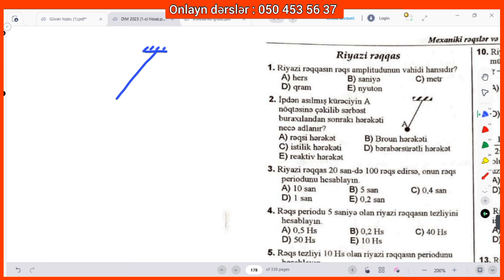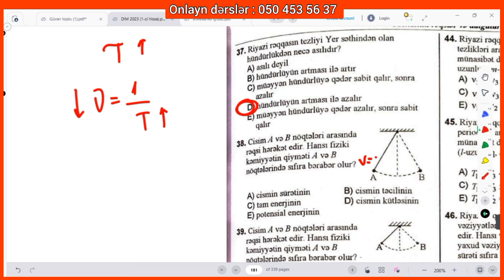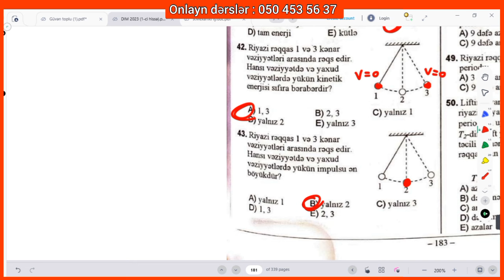Mexaniki rəqslər və dalğalar (3).Riyazi rəqqas. (DİM 2023 Fizika toplusu)